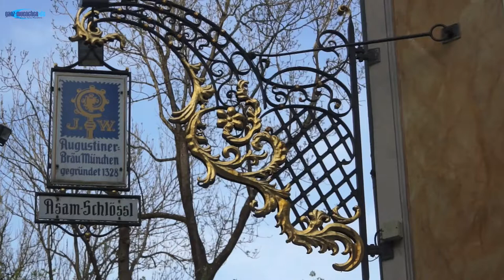Spargel essen in München: Asam-Schlössl setzt auf Schrobenhausener Spargel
Spargel essen in München: Birgit Netzle vom Asam-Schlössl setzt auf Schrobenhausener Spargel. Geniessen kann man ihn drinnen und draussen im herrlichen Schlösslgarten. Birgit Netzle: "Ich bin von der Qualität einfach überzeugt, das ist ein so hervorragender Spargel im Geschmack, und auch optisch muss ich sagen ist es ein 1a Spargel. Ich bin 5 Minuten von der Großmarkthalle entfernt, und wenn der Bauer den Spargel in der Halle abgibt, dann hab ich ihn eine  Stunde später in meiner Küche drinnen. Frischer gehts nimmer. Dann hab ich immer einen schönen Spargel, und kann mir den Besten auswählen." Ihr Tipp: den frischen Schrobenhauser Spargel mit Wacholderschinken. Ein Genuss.